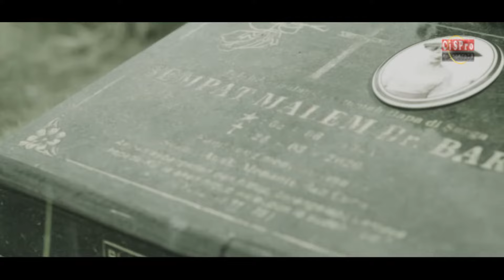TERAN SORA - TESSALONIKA BR BARUS